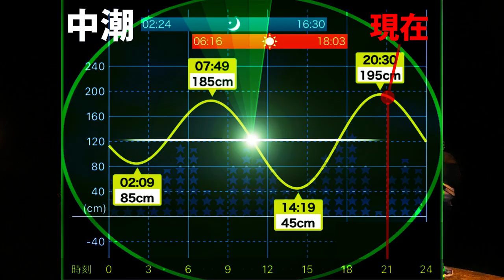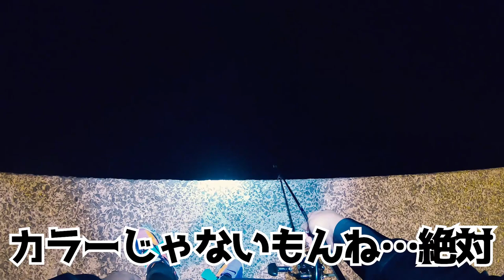【エギング】エギを変えただけで釣果が変わった！低活性やスレイカに効果的なエギ！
今回の動画はエギング釣行です！アオリイカが低活性の時やスレている時に効果的な『釣果が変わるエギ』を発見しました！普段はデュエルのダートマスターやヨーズリのアオリQを使用してるんですが、この日はノーマルエギに反応を示しませんでした…(;'∀')
そしてスロー系のエギ『アオリQロングキャストスロー』にエギを変えた途端…イカが釣れ出したんです！！秋イカエギングでスロー系のエギ使う？って思う方も多いかと思いますが、こんな日もあるんですね！状況に合わせてエギを変えるのは釣果に繋がるみたいなのでぜひお試しください★

■関連動画↓
【エギング】墨跡が多い漁港でアオリイカは釣れるのか？『デュエル/キーストン』サポーター実釣検証！
【DUEL】
第２/３/４期DUELサポーター
リール…16セルテート2508